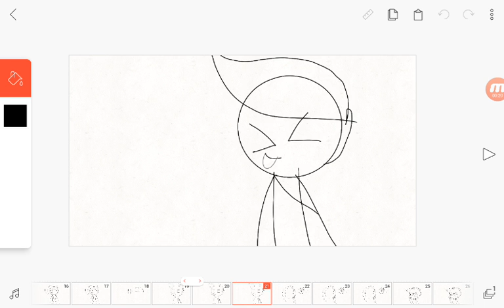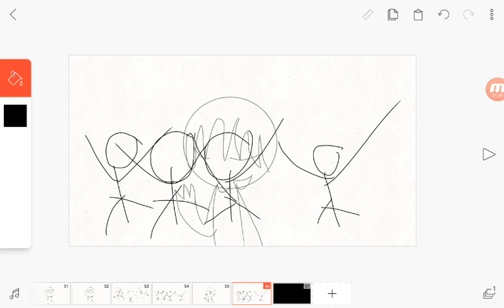Littlest oc the oc jet